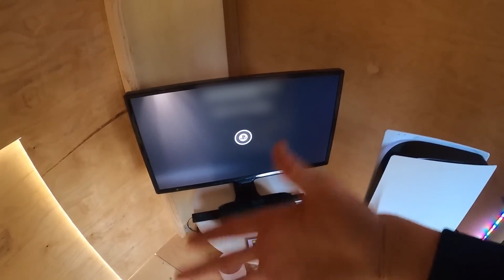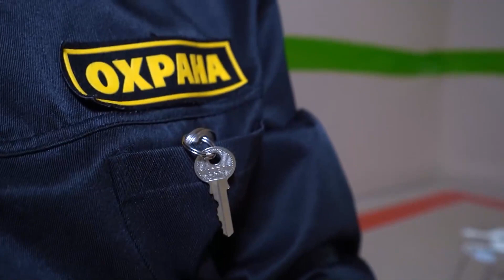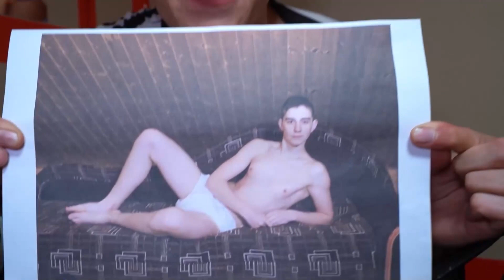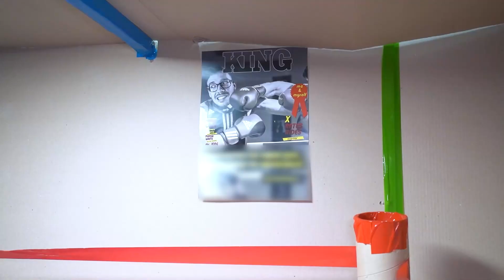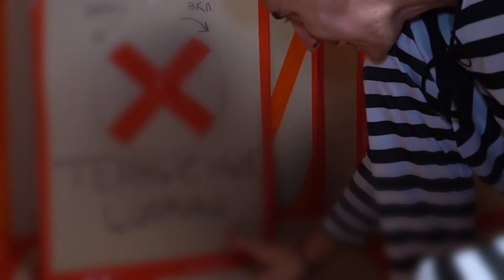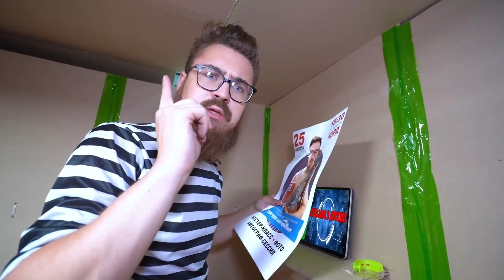24 Hours in a TREEHOUSE *They’re Watching Us*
24 Hours in a TREEHOUSE *They’re Watching Us*

Be sure to share it with your sibling and friends!